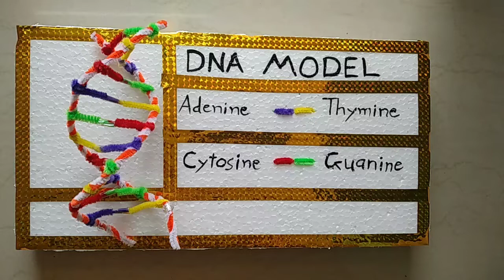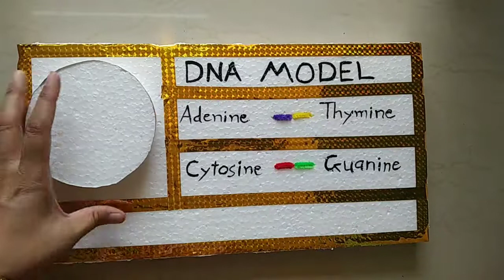DNA Model How to make DNA Model School project 3D Model Science Project